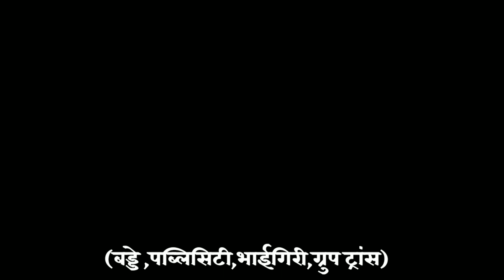शिवराज्याभिषेक 2020 || shivrajyabhishek 2020 latest dj trance status || shivaji maharaj status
Shivrajyabhishek status
Dj trance status

शिवराज्याभिषेक दिनाच्या हार्दिक शुभेच्छा!